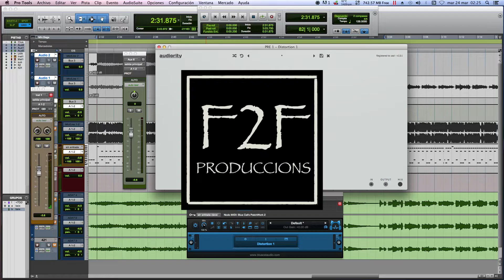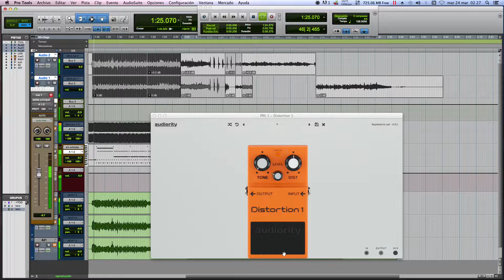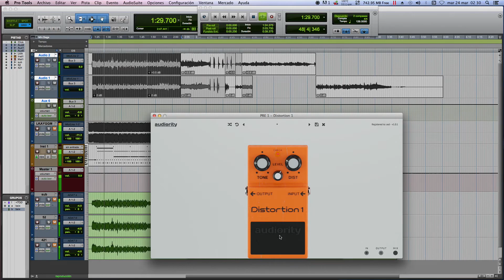Distortion1 by Audiority on bass guitar (vst/au plugin)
Simulación del famoso pedal de distorsión DS-1 de BOSS